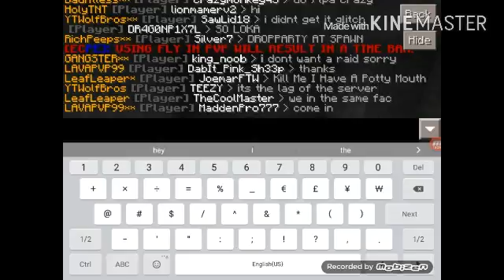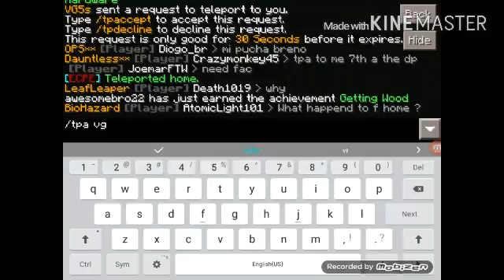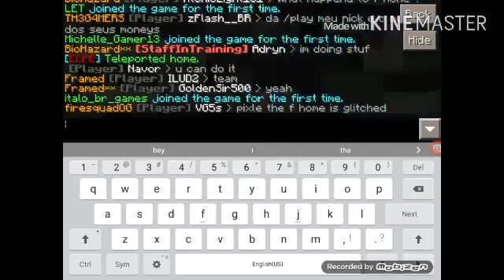MINECRAFT:Factions #2 a gift from jariel_melendez